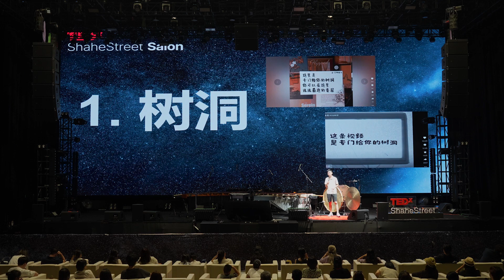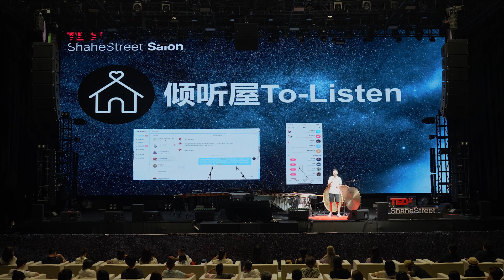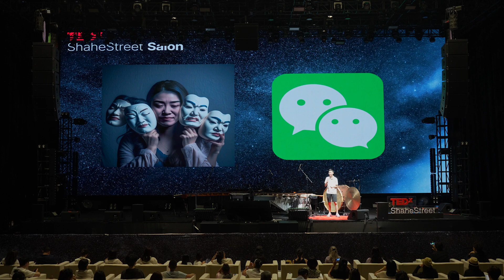To-Listen倾听屋 | Lion Chen | TEDxShahe Street Salon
我们在社交媒体中展现的人生，往往和我们真实的样子不一样。可能社交媒体上很emo，内心很开心，也可能社交媒体里很开心，内心里很emo。在现代社会，真实的声音，真实的内心，真实的音乐是非常可贵，也非常重要的。一个人真实的声音也可以带动一连串真实的声音。Founder of To-Listen / The generation after 05s This talk was given at a TEDx event using the TED conference format but independently organized by a local community.